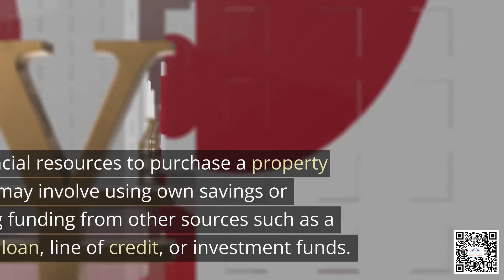"Advantages and Considerations of Being a Cash Buyer in Real Estate"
A cash buyer in real estate is someone who has the financial resources to purchase a property without the need for financing or a mortgage.

Instead of relying on a lender, a cash buyer uses their own funds to buy the property outright.

Cash buyers are often attractive to sellers because they can close the transaction quickly and without the uncertainty that can come with financing.

This can be particularly appealing in competitive real estate markets where multiple buyers may be vying for the same property.

Cash buyers typically have an advantage in negotiations because they can offer a faster and more secure transaction, which may lead to a lower purchase price.

 In addition, cash buyers can avoid some of the fees and costs associated with obtaining a mortgage, such as appraisal fees and mortgage insurance premiums.

 The financial resources to purchase a property outright may involve using own savings or obtaining funding from other sources such as a personal loan, line of credit, or investment funds.